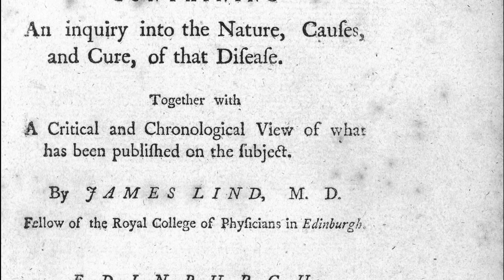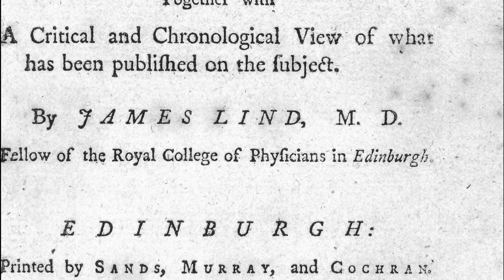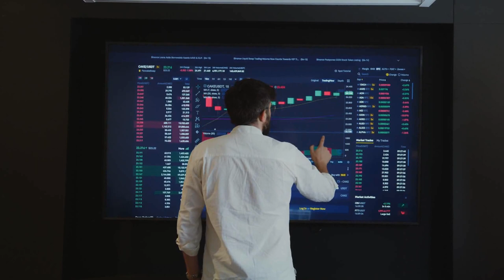Medicine changed: how did lemons help?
Lemon juice is a versatile and healthy condiment one can use daily. It brings out the flavor of our salad or steak and spices our tea or drink. Drinking lemonade on a hot summer day is as refreshing as the sea breeze and eating a piece of lemon pie or cake is surely uplifting. One can think of countless ways to use lemons in the kitchen. Lemons are known for their healing powers, especially when recovering from a cold. Watch our video on RANDOM HISTORY and learn how the healing powers of lemon juice were used in a medical experiment, that changed the face of medical research forever!

00:00 Introduction
01:15 What is Vitamin C?
02:48 What is Scurvy?
05:14 Anson’s voyage: the most famous scurvy disaster!
07:18 James Lind and the treatment of scurvy
09:26 The Lind study: The aftermath…
11:08 Why did it take so long to treat scurvy?
13:09 Clinical Trials: Testing new therapies

Picture Index

N. Currier (company), Public domain, via Wikimedia Commons
Hoshie!!Sanjay!!, Public domain, via Wikimedia Commons
Henry Overton, Public domain, via Wikimedia Commons
Attributed to Thomas Hudson, Public domain, via Wikimedia Commons
Samuel Scott, Public domain, via Wikimedia Commons
Sir George Chalmers, c 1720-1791, Public domain, via Wikimedia Commons
Anton Schranz, Public domain, via Wikimedia Commons
State Library of Ohio, Public domain, via Wikimedia Commons
Thomas Luny, Public domain, via Wikimedia Commons
Martin Archer Shee, Public domain, via Wikimedia Commons
credit: The Institute of Medicine of the Royal Navy
Unidentified engraver, Public domain, via Wikimedia Commons

Music Index